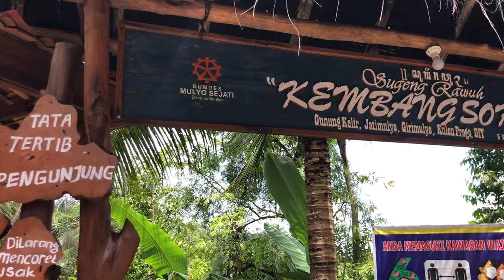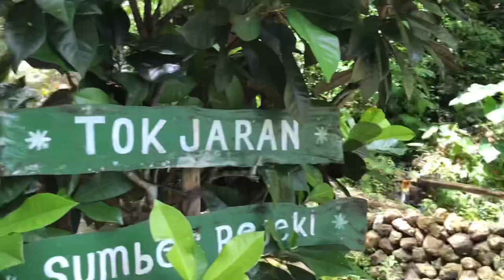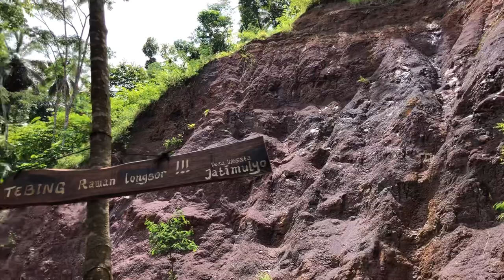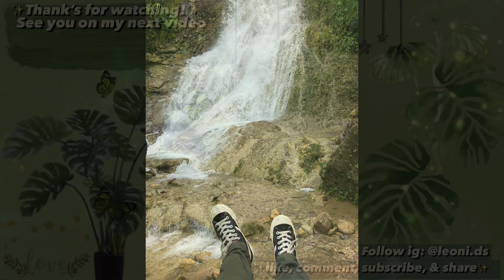VLOG#21 AIR TERJUN KEMBANG SOKA KULON PROGO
Hi Sobat Trip,
Gimana nih kabarnya?
Jangan lupa bahagia yah

Selamat datang di vlog terbaruku yaitu VLOG#21 AIR TERJUN KEMBANG SOKA KULON PROGO.
Kali ini aku mau ajakin kalian jalan-jalan virtual nih menikmati indahnya pemandangan alam Air Terjun Kembang Soka yang ada di Kulon Progo, DIY.

Penasaran kan? Langsung aja yuk tonton videonya! :)

Semoga suka yak!
Dan follow igku: @leoni.ds
Selamat bertemu di VLOG selanjutnyaa...